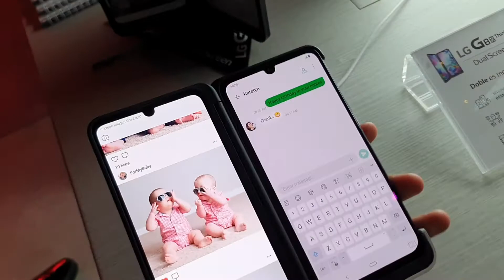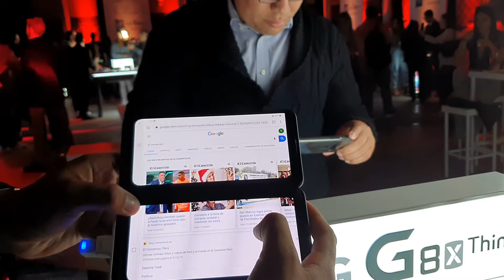Presentación del LG G8X ThinQ Dual Screen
La nueva propuesta de LG apuesta por mejorar la experiencia del usuario basándose en el acceso a dos pantallas independientes y que pueden ser utilizadas a la vez. Estas permitirán hacer uso de diversas funciones, aplicaciones y contenidos simultáneamente. Se trata del LG G8XThinQ.

Video grabado con un Samsung Galaxy S10+